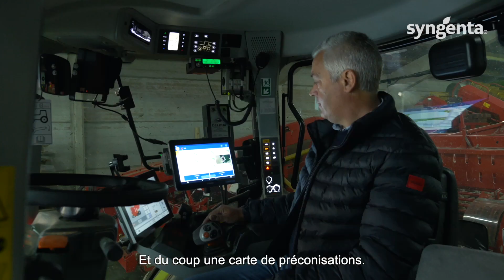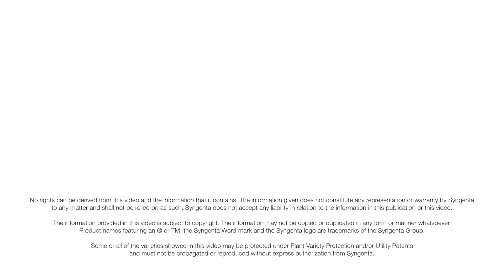Travailler avec InterraScan et des cartes de tâches pour le semis variable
Avec l'aide d'Interra®Scan et des cartes des sols, vous pouvez répondre aux besoins précis de votre terrain. Travailler avec InterraScan et des cartes de préconisations pour le semis variable.
L'objectif est d'obtenir un triage plus uniforme et d'exploiter au mieux le potentiel de croissance